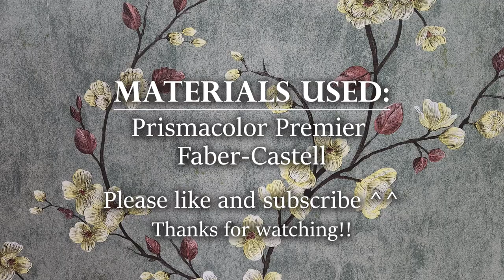Drawing Fish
Drawing a Betta Fish using Prismacolor Premier pencils (coloring) and Faber-Castell (sketching)!
CREDITS TO UPPBEAT FOR BACKGROUND MUSIC:
(free for Creators!):
Babel - Zayner